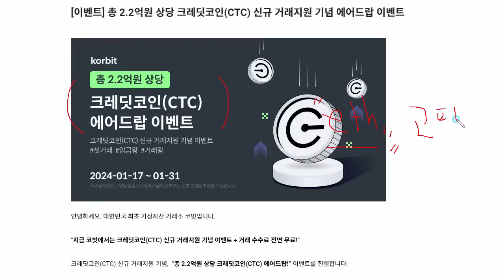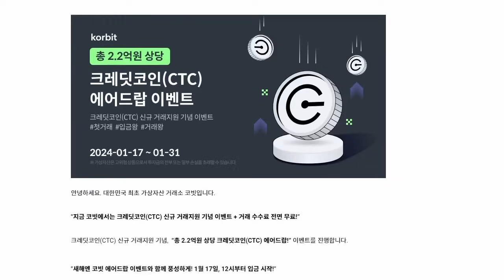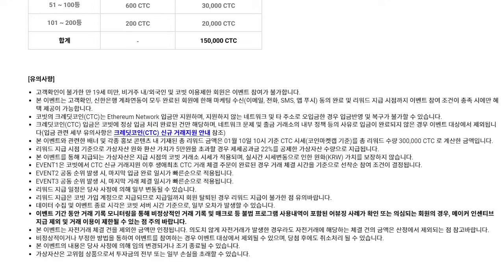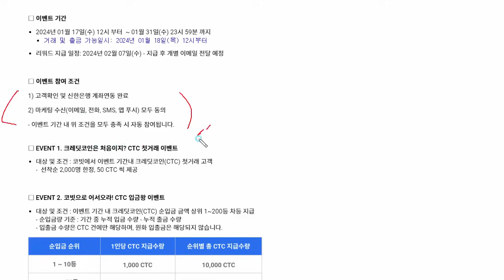빨조아이벤트..공모주보다 좋은 코인이벤트.... 4만원 2천명... 목요일 12시....ㅋ 코빗 CTC